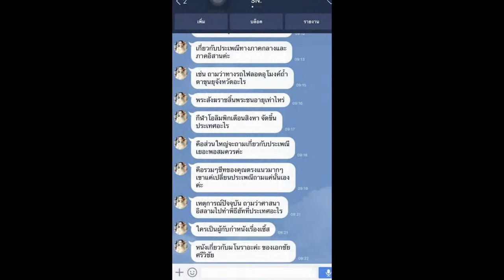Load แนวข้อสอบ ผู้ช่วยสถาปนิก เทศบาลนครขอนแก่น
-แนวข้อสอบเกี่ยวกับ เทศบาลนครขอนแก่น
- ความรู้เหตุการณ์ปัจจุบัน การเมือง เศรษฐกิจและสังคม
-ทดสอบความรู้เกี่ยวกับการออกแบบสถาปัตยกรรม
-การออกแบบอาคารสำนักงานขนาดเล็ก
-แนวข้อสอบ สถาปนิกปฏิบัติการ

Line. ID:bmw4888